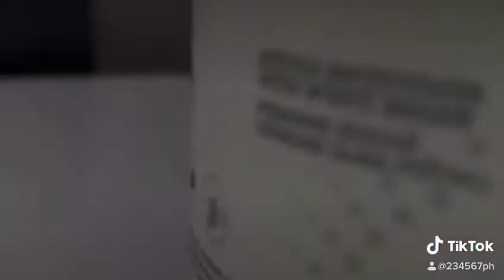DALGONA COFFEE (alternate sugar with Sweetroyale Stevia)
Hey guys, just following the hype during the MCO.
Since im home at most of time, why not give a try to this Dalgona Coffee. Basically a milk with cloudy coffee foam on top 😂
Just follow this step to get the cloudy coffee.

Classic nescafe powder - 2 spoon
Hot water - 2 spoon
Basically people use 2 spoon of sugar, since sweetroyale stevia is quite sweet, 1 spoon is already enough.

Mix them all to 10-15 minutes until the liquid texture turns to solid. All the best!